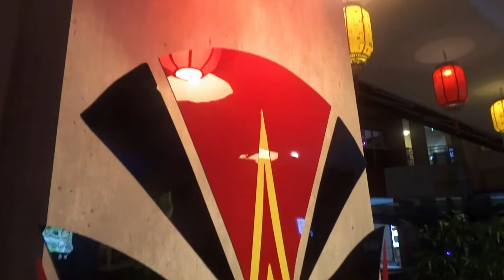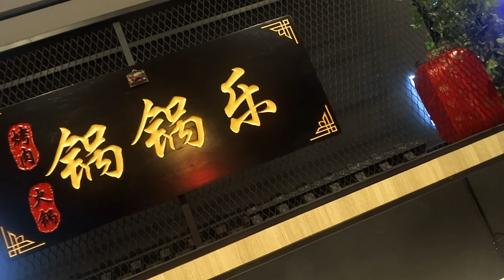Happy Pot 锅锅乐 at 31 Ah Hood Road (Mookata) | B-ROLL (Shot on SONY DSC-HX300 | Filmora X)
Happy Pot 锅锅乐 is a Mookata and hotpot restaurant. I went down to try their 1m long Mookata Party Platter ($29.90).
Though it may not be the best Mookata I have tried in Singapore, I really loved the deco and quiet atmosphere.

Address:
Happy Pot
31 Ah Hood Road, HometeamNS-JOM